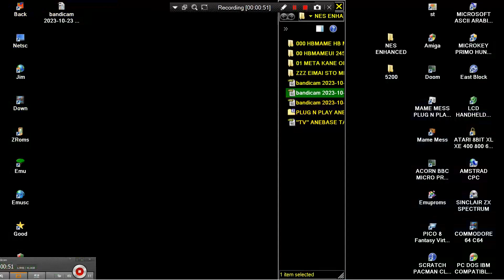ATTRACT MODE PROBLEM CYBER ARCADE POCKET JL1895 201x Lexibook HANDHELD MAME MESS NES ENHANCED INSPI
ATTRACT MODE PROBLEM CYBER ARCADE POCKET JL1895 201x Lexibook HANDHELD MAME MESS NES ENHANCED INSPIRED CONSOLE HAND HELD. HI TO ALL, THANK YOU FOR VISITING MY CHANNEL & VIEWING MY VIDEOS. I HAD UPLOADED A "TERRA HUGE" NUMBER OF GAME VIDEO UPLOADS FOR YOU, WE ARE TALKING ABOUT ABOVE 112.000 = 112 THOUSANDS OF GAME VIDEOS (UNOFFICIAL GUINESS RECORD). PLEASE, IF YOU WANT, SEARCH ANY WORLD VIDEO GAME OR ANY WORLD MACHINE IN MY CHANNEL'S SEARCH BAR WHICH FOR A VERY LITTLE & SMALL EXAMPLE : IF YOU WANT TO FIND ALL MY AMIGA GAMES TYPE "AMIGA" IN SEARCH BAR OR ELSE "ANY WORLD MACHINE" OR ANY "WORLD VIDEO GAME" TYPE THIS OR YOU CAN SEARCH WITH THE SAME WAY "ANY WORLD GAME" OR ANY "GAME CATEGORY" (LIKE HACKS OR DOOM MODS ETC ANYTHING) OR OTHER "TAGS". FOR EXAMPLE
1) "GAME DEVELOPER" (GAME INTRO)
2) "GAME PUBLISHER" (GAME INTRO)
3) "MENU" DEVELOPER" (FOR ATARI ST GAMES - WHEN THE MENU STARTS)
4) TEAM WHO "CRACKS" GAME (INSIDE DECOMPACTER FROM ATARI ST OR IN THE AMIGA CRACKTRO)
5) VERSION OF UTILITY "CRACK TEAM" USES (AFTER GAME SELECTION IN MENU IN ATARI ST)
6) PROGRAMMER(S) WHO PROGRAMMED GAME (GAME START SCREEN, AND SOMETIMES EVEN IN "HIGH SCORE TABLE".
7) FOR MORE GAME INFORMATIONS LOOK FAVORITE SITES LIKE ATARIMANIA, AMIGA HOL ETC
1) THE GAME EXISTS IN ONLY ONE VIDEO UPLOAD BUT THE UPLOADER "TALKS CONTINOUSLY",THEN THIS IS USELESS FOR ME AND I UPLOAD THE SAME GAME WITHOUT SPEECH
2) IF ANOTHER GAME UPLOAD (ONE ONLY VIDEO) IS FROM EXTERNAL "BAD" CAMERA WITH BAD SOUND,THEN I UPLOAD IT,AGAIN BECAUSE THE OTHER VIDEO IS USELESS...ETC ETC.WELL,FOR ME THESE GAMES ARE NOT "EXISTS" ON YOUTUBE
3) ALSO IF THE GAME HAS "FAKE" MUSIC SUCH AS FOR HYPOTHETICAL EXAMPLE OF "PACMAN" WHICH IN THE VIDEO YOU HERE INSTEAD GAME AND SAPLES "SAMANTHA FOX",THEN THE GAME IS USELESS,AGAIN,FOR ME.